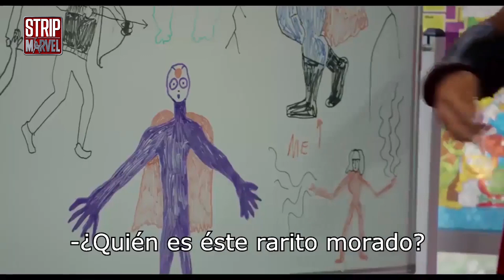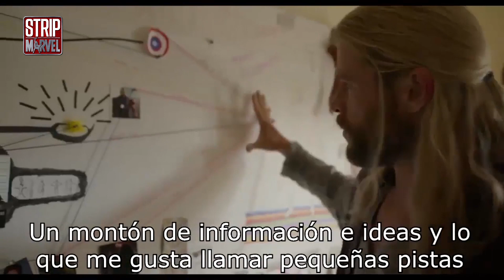Tráiler Thor: Ragnarok (Comic-Con) | Strip Marvel